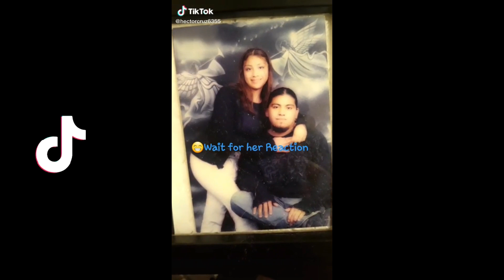TikTok recopilacion Estabas tan bonita Parte 2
Unas pequeñas bromas con la canción Estabas tan bonita, que te pasó parte 2.